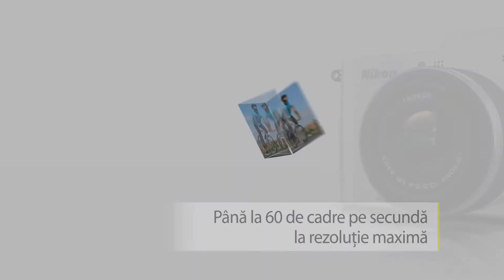Nikon 1 - V1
Prezentare Nikon 1 V1